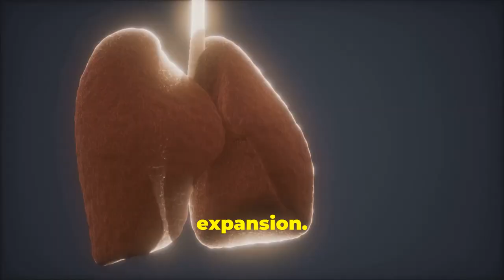Breathe Easy: 20 Proven Steps to Optimum Lung Health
Discover the essential steps to improve your respiratory health and breathe easier. This comprehensive guide offers 20 proven strategies for optimizing your lung health and preventing lung-related issues.

Learn effective lung exercises and explore the benefits of pulmonary rehabilitation for improving lung function. Discover the power of proper breathing techniques and their impact on overall health.

Understand the importance of air pollution prevention and the risks associated with smoking cessation. Explore strategies for managing asthma and COPD, and gain awareness about lung cancer.

Learn how to detox your lungs and improve lung function through natural methods. This video offers valuable insights and practical guidance for individuals seeking to enhance their respiratory health and breathe easier.HolisticWellness24-7